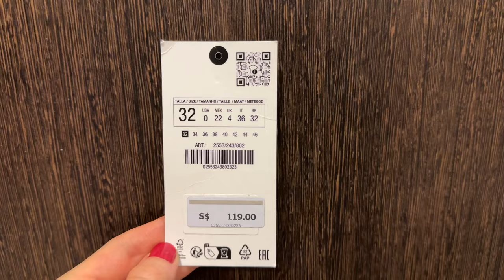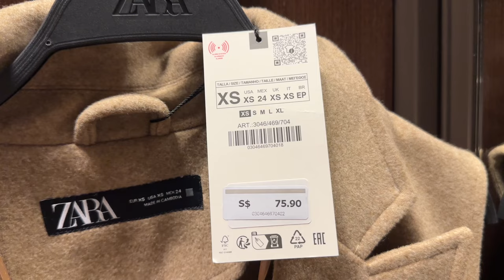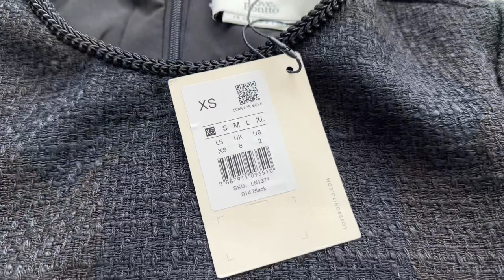COME SHOPPING WITH ME: New in Zara, Maje and Sandro shopping vlog | Try on haul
Hey guys,

In this vlog I went to my favourite stores, Maje and Sandro to check out the new collections. I spotted a few beautiful outfits, that I love. They will also look fantastic when layered.

I also went to Zara, to try on a few outfits, that I saw previously online. There are quite a few flattering designs. I tried a sweater and jeans that a few people asked about, when I posted an Instagram story where I wore them. I also shared the style codes for these.

My last stop was Love Bonito, I am quite new to this brand but they have some cute styles.